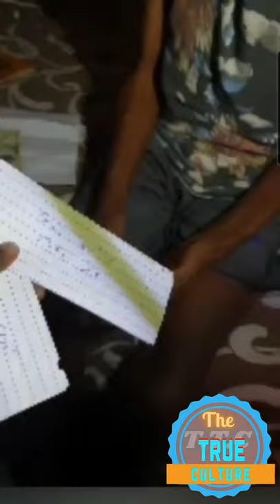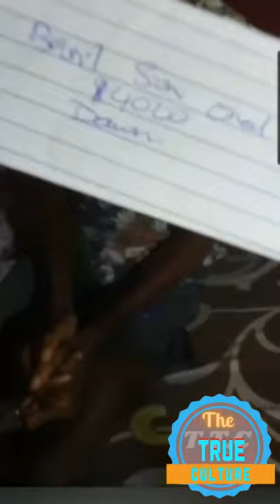Donna helping Jamaican by the help of Jamaican and others in Jamaica and all over the world 18